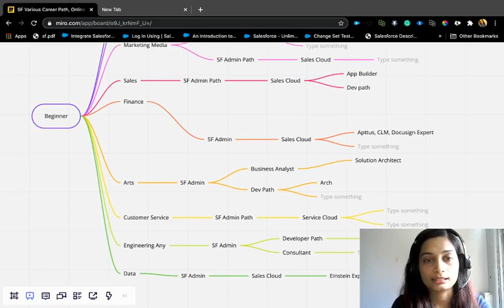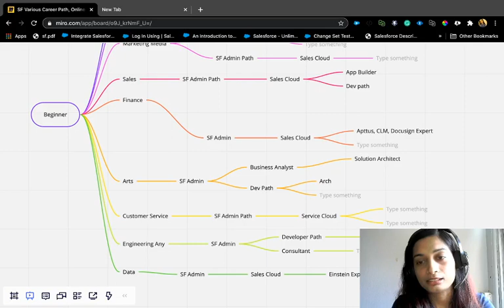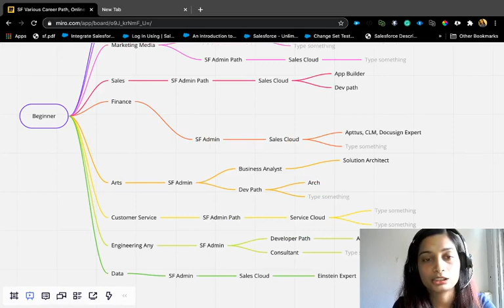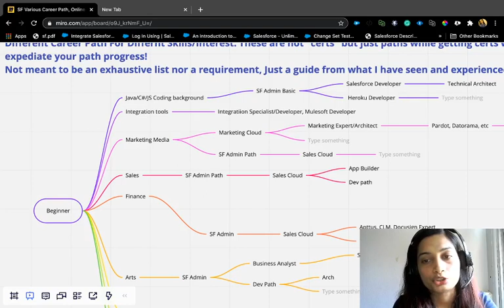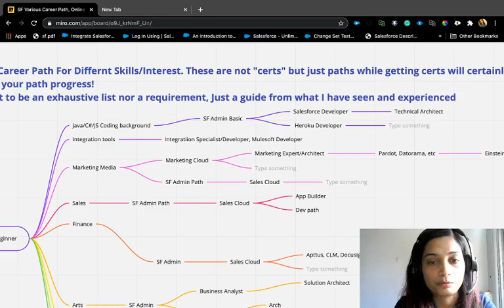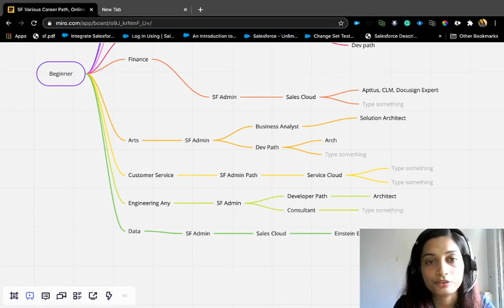Career Paths in Salesforce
For beginners and anyone who is looking to make a switch in their careers!
Highly recommend using Trailheads as your learning tool and use Search to find different Paths trail mixes. For eg- For admin, you can use this
I will be happy to help any questions you have and also salesforce community: success.salesforce.com
Also let me know if you need any followup on this or wanted to dig deeper into any topics! Also Thanks to Siddhesh for giving me this idea to make this video!!